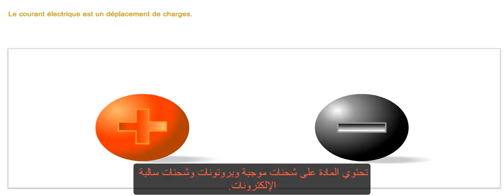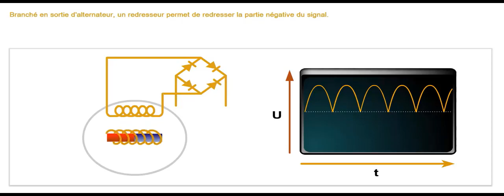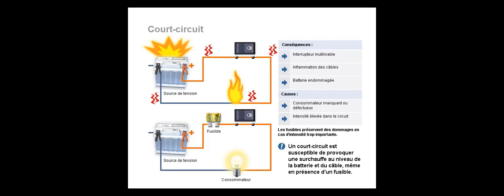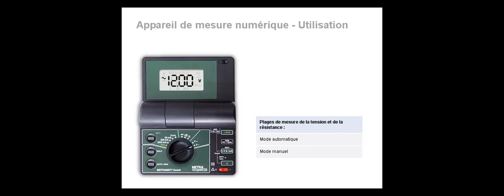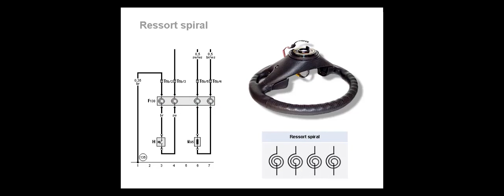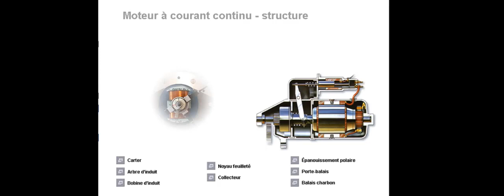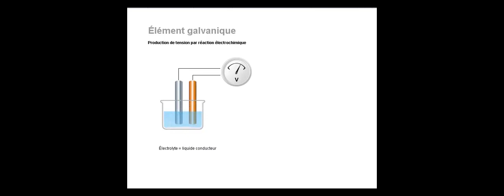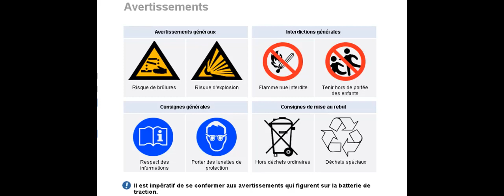cours complet d électricité Electronique automobile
تعلم كهرباء السيارات من الصفر